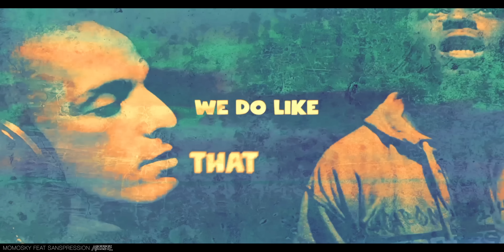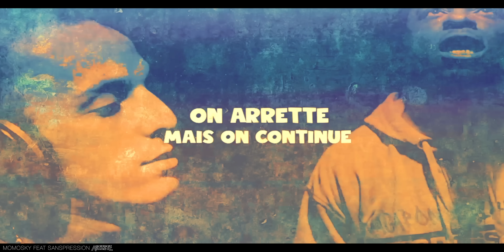Momo Sky Ft. Sans Pression - ARTISTE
Momo Sky Ft. Sans Pression

EKCDPRODUCTIONS